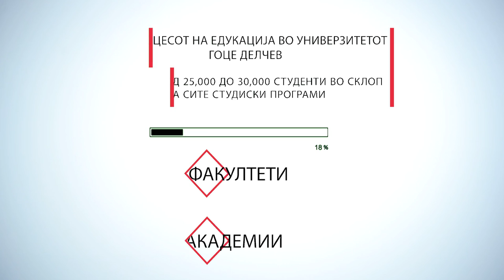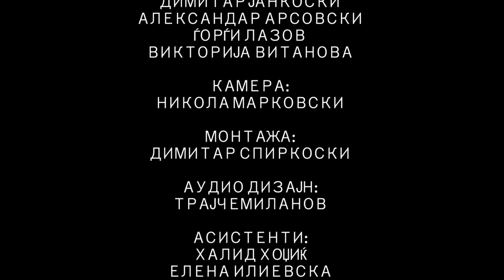Краток филм: 10 години УГД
Филмот „10 годни УГД“ е направен по повод одбележување на јубилејот на Универзитетот „Гоце Делчев“ од Штип. Филмот е идеја и реализација на Филмската академија при УГД, а во режија на студентите Димитар Јанкоски, Александар Арсовски, Ѓорѓи Лазов и Викторија Витанова. Директор на камера е студентот Никола Марковски, а за монтажата заслужен е Димитар Спирковски. Аудио дизајн е Трајче Миланов, а асистенти беа Халид Хоџиќ, Елена Илиевска, Сара Јазачиска и Ангела Јосифова. Филмот студентите го подготвуваа под менторство на професорката Марија Џиџева.
Филмот го раскажува Универзитетот од перспектива на иден студент, на студент кој од иднината сака да дознае што се случувало на УГД во годините кои изминале, за почетоците и патот по кој УГД се движел.